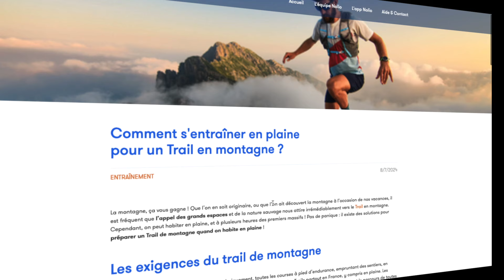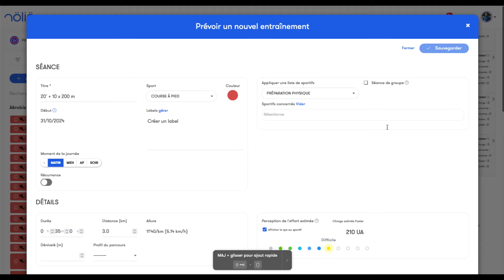🏔️ Comment s'entraîner en plaine pour un trail de montagne ?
Dans cette vidéo "Comment s'entraîner en plaine pour un trail de montagne", je partage mes conseils pour tirer profit au mieux de ton environnement, afin de te présenter au départ au plus haut de ton potentiel. !

Timecode :
00:00 Introduction
00:06 Sponsor
01:40 Analyse de la tâche
03:46 Contraintes musculaires
06:43 Temps de course
08:01 Modification de la locomotion
08:52 Altitude
10:01  Bonus
10:49 Conclusion

► Vous êtes libre de recevoir gratuitement mon guide « (Ré)agir face à la douleur » en cliquant

► Qui suis-je ?Je suis Sylvain Cesbron. J’ai commencé à courir à l’âge de 10 ans. 38 ans après, je partage avec vous mon expérience et celle acquise auprès des centaines de coureurs que j’ai entraîné.